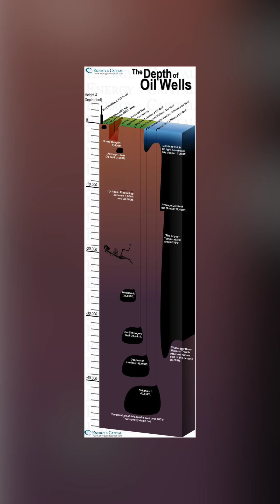Carpinteria Tar Pits: Ancient California History!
In this video, we journey to the Carpinteria Tar Pits, a fascinating site that predates the famous La Brea Tar Pits in Los Angeles and offers a unique glimpse into prehistoric life. Located along the beautiful California coast, these tar pits are not only a natural wonder but also a significant archaeological site where scientists have uncovered an incredible array of fossils from the Ice Age.

The Carpinteria Tar Pits have been used by the Chumash people for centuries, who mined the tar for various purposes, including waterproofing their boats and making tools. Today, these pits continue to seep natural asphalt, creating a surreal landscape that has captured the attention of researchers and visitors alike.

Join me as we explore the rich history and geological significance of the Carpinteria Tar Pits. We’ll delve into the age of the fossils found here, including saber-toothed cats, mammoths, and other ancient creatures that once roamed this area. Learn about the ongoing research efforts and the fascinating stories behind the discoveries made in this unique environment.

Whether you’re a history buff, a nature enthusiast, or simply curious about California’s rich geological past, the Carpinteria Tar Pits offer a captivating blend of history and science that you won’t want to miss.